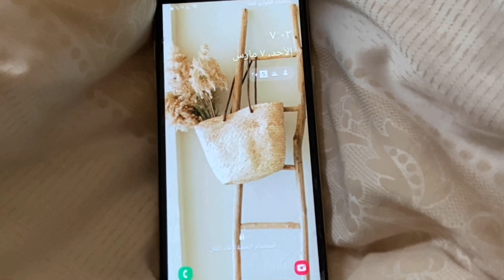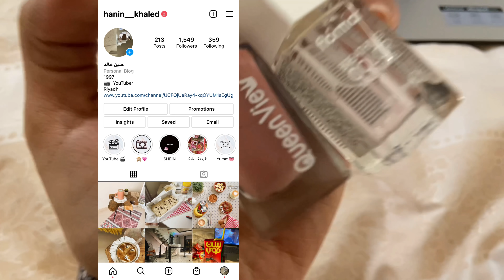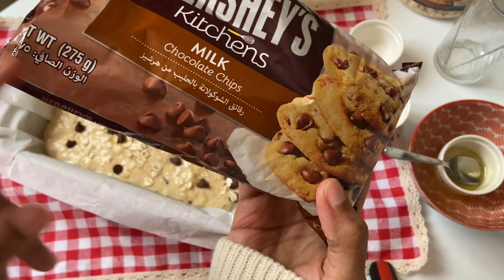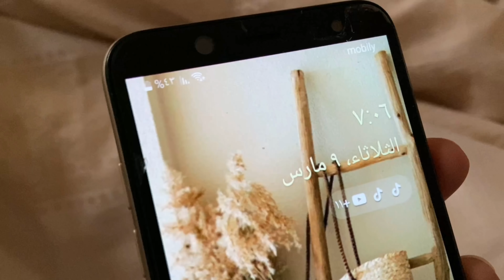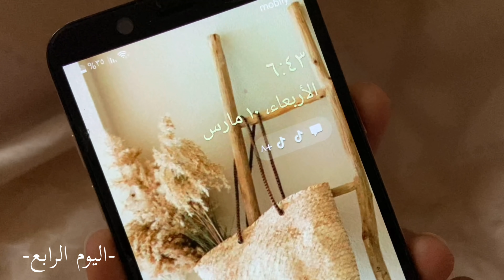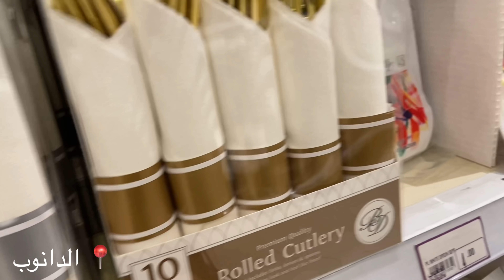لمده اسبوع اقوم الساعه ٧:٠٠ص! | waking up at 7:00 AM for a week.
ضيفوني على 👇🏼
سناب شات /
انستقرام /
‏hanin__khaled

تيك توك /